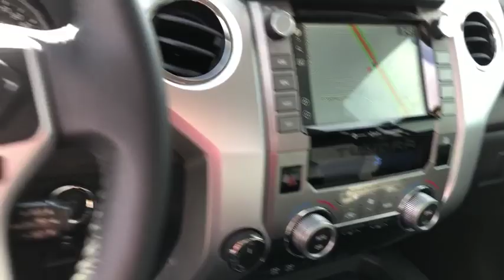2020 Toyota Tundra Lewisville, Dallas, Carrollton, Richardson, TX LX898283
New 2020 Toyota Tundra available in Lewisville, Texas at Lone Star Toyota. Servicing the Dallas, Carrollton, and Richardson, TX area.

1547 S. Stemmons Fwy

Silver 2020 Toyota Tundra Limited CrewMax 4WD 6-Speed Automatic Electronic i-Force 5.7L V8 DOHC 32V LEV 4WD Black Leather.